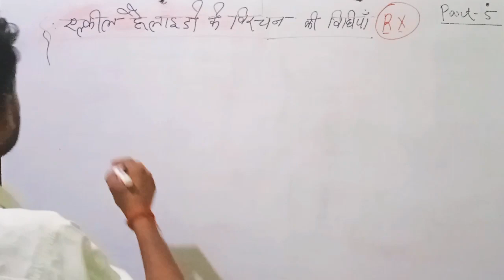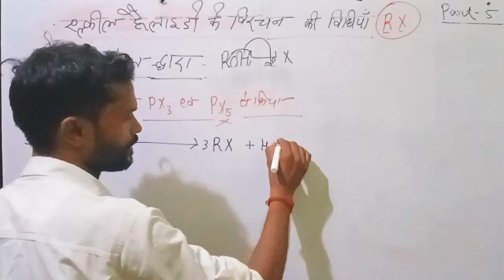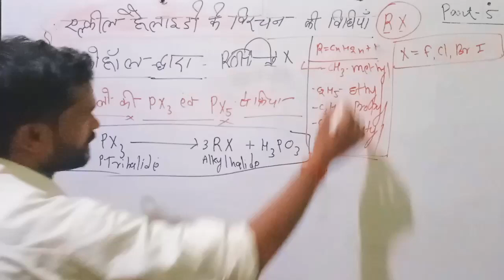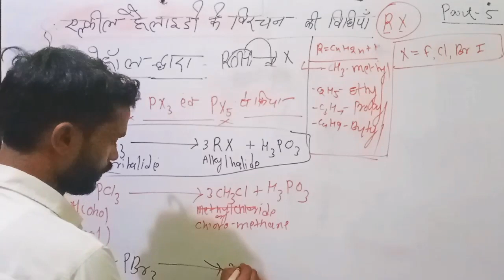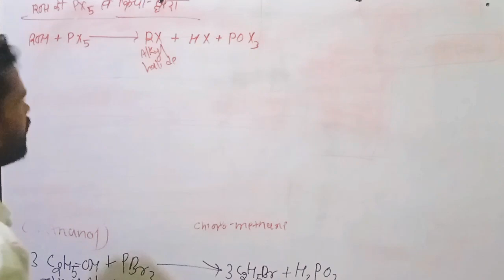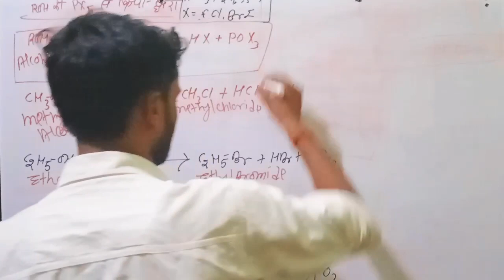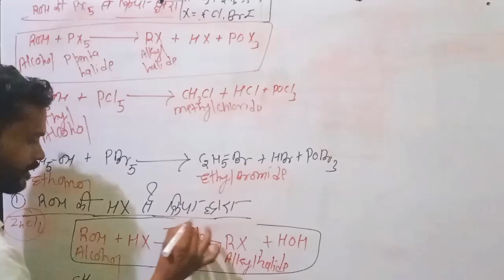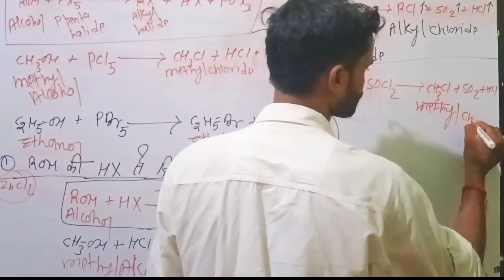एल्किल हैलाइडो के विचरण ( बनाने ) की विधियां। Part-5 By Lalit Sir!!!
इस वीडियो में कक्षा 12 रसायन विज्ञान के पहले भाग को अच्छे तरीके से बताया जा रहा है। सभी विद्यार्थी गणित से ध्यान पूर्वक देखें।